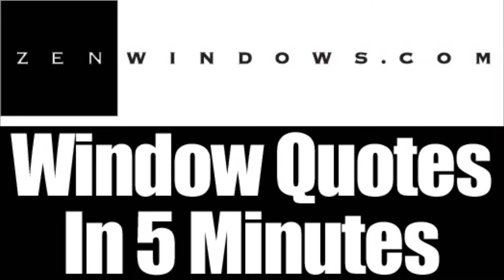Window Replacement Pewaukee WI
Customer-Driven Design

We offer the following types of replacement windows:

Awning windows
Bay windows
Bow windows
Casement windows
Double hung windows
Garden windows
Hopper windows
Picture windows
Round top windows
Slider windows